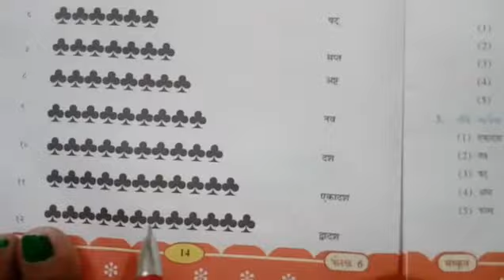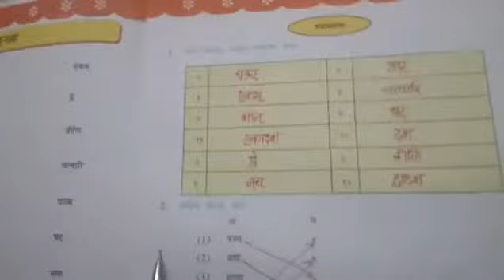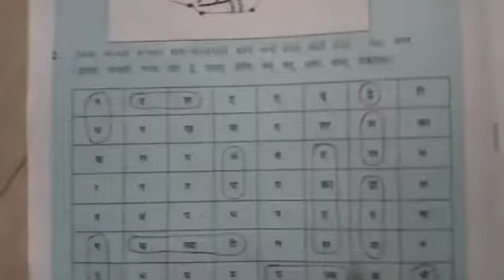ધોરણ:-6 વિષય:- સંસ્કૃત તારીખ:-27/8/2020 પ્રકરણનું નામ:-{4}( સંખ્યા )